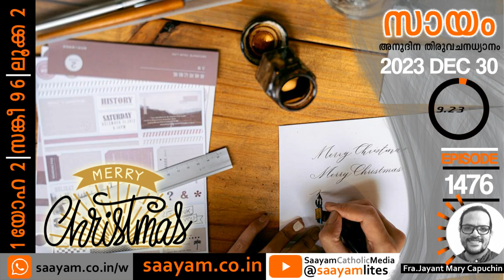𝗦𝗧𝗥𝗔𝗜𝗚𝗛𝗧 𝗚𝗥𝗢𝗪𝗧𝗛-𝗖𝗨𝗥𝗩𝗘 | ആദിമദ്ധ്യാന്തങ്ങൾ | Ep.𝟏𝟒𝟕𝟔 | Neon Lites | സായം ബൈബിൾ പോഡ്കാസ്റ്റ്